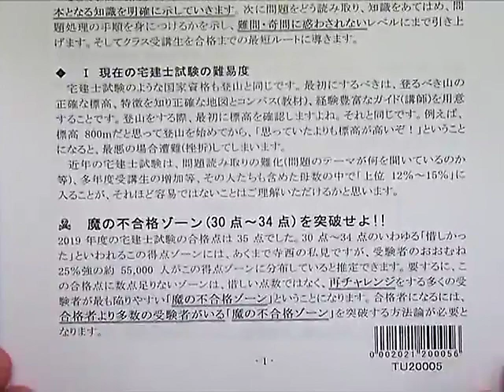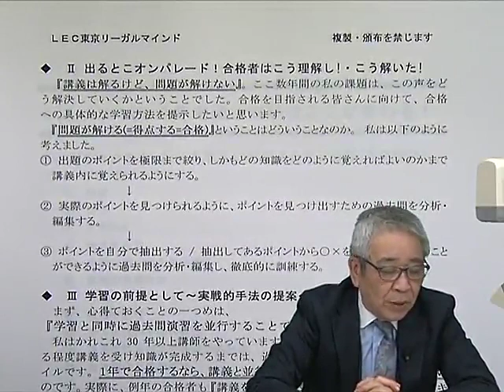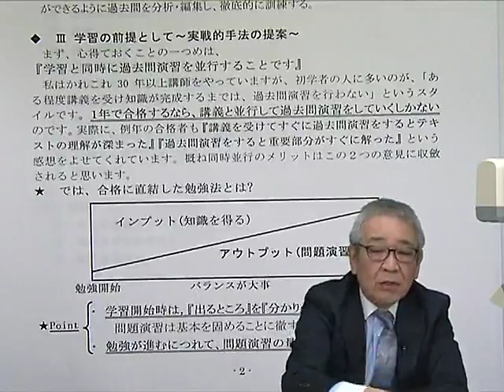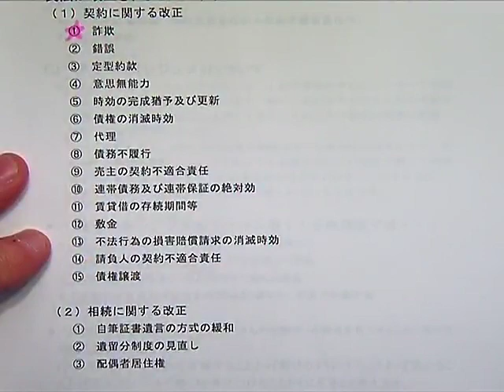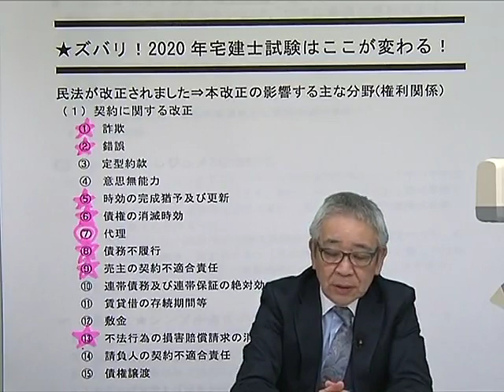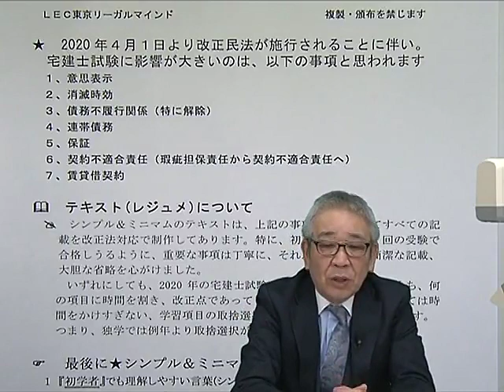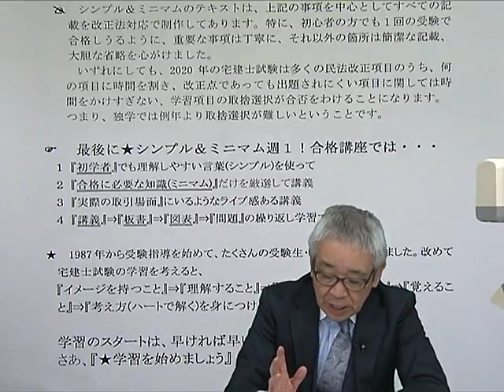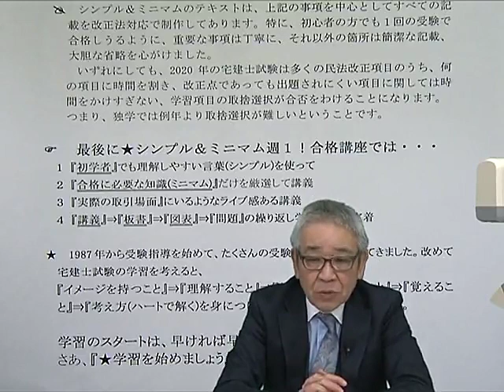【LEC宅建士】唯一無二！効果的・合理的学習方法を大公開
担当講師：寺西　知彦LEC専任講師
学習経験者向けコース「シンプル＆ミニマム宅建士合格塾」を担当講師がご紹介。
当コースが狙いとする効率的な学習法についての解説を中心としたコース紹介です。最小限の努力で最大限の成果を生み出す方法を伝授！
※当コースは池袋本校・通学講座のみで実施となります。
スケジュールその他の情報は下記Webページでご覧いただけます。